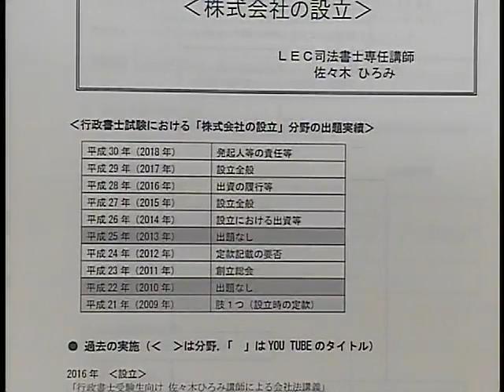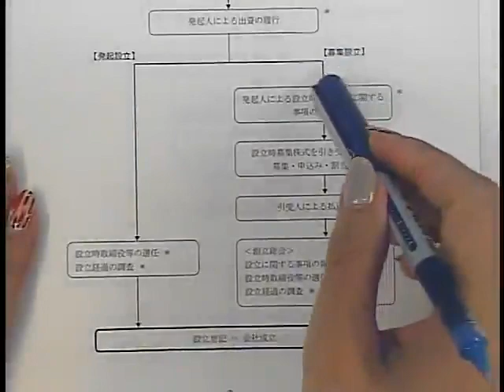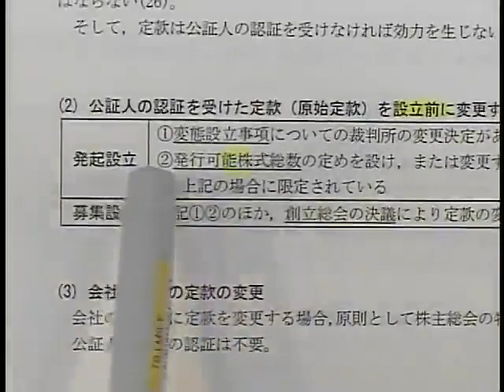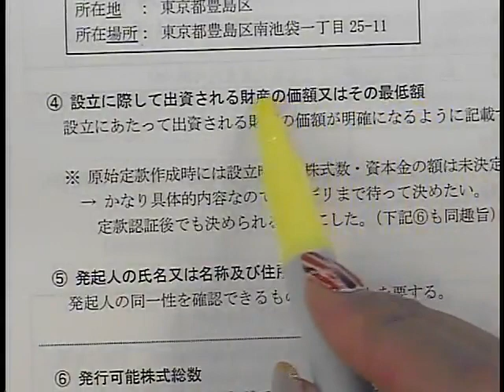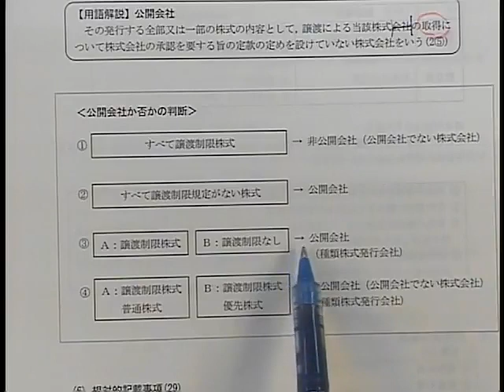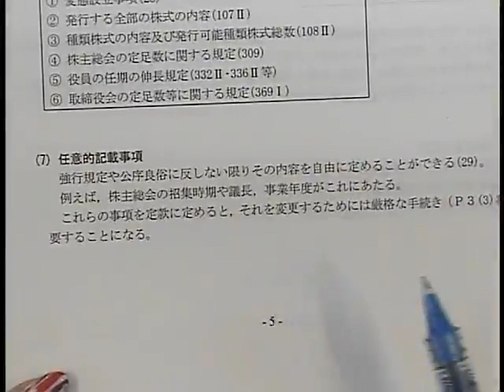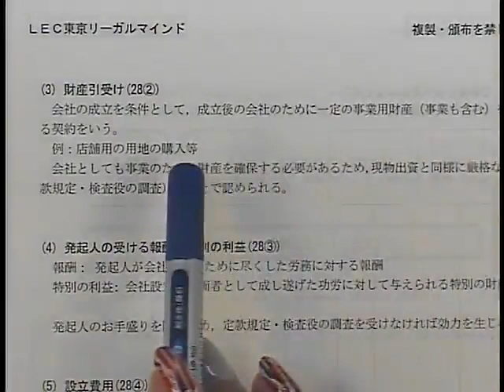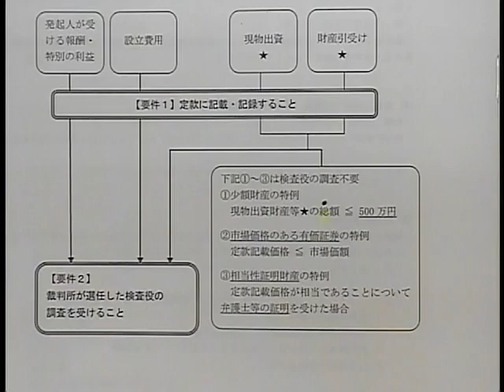【LEC】司法書士佐々木講師による行政書士受験生向け‹商法・会社法›特別講義 【設立】第2弾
行政書士受験生の方に向けて、司法書士佐々木ひろみLEC専任講師が商法・会社法の設立について特別講義を実施！